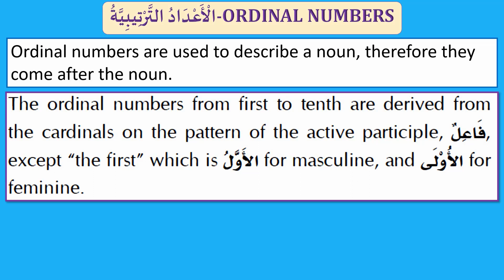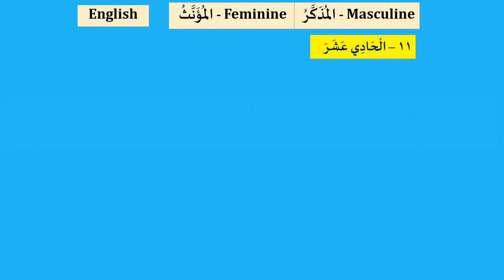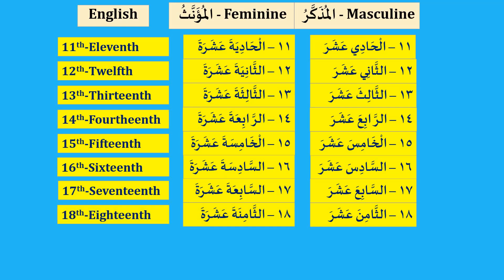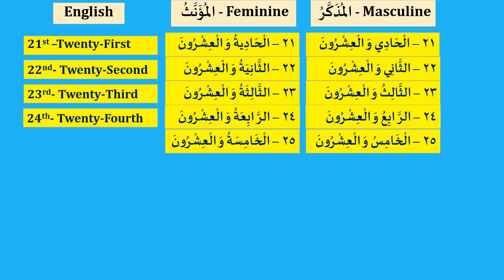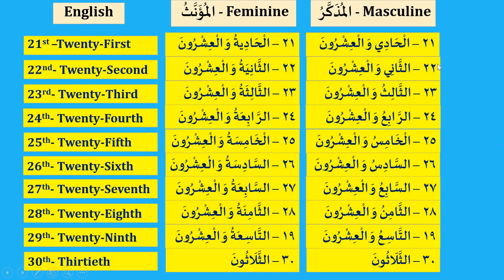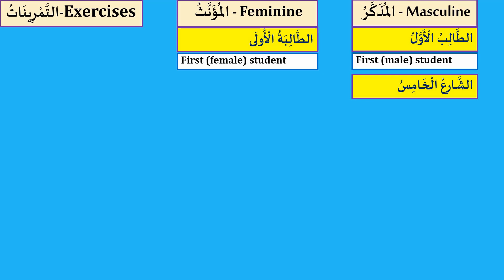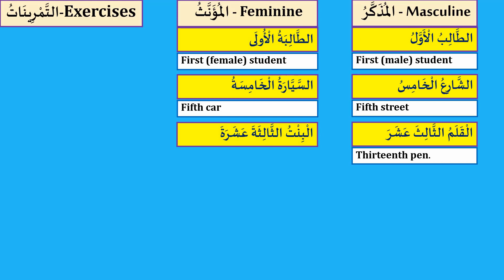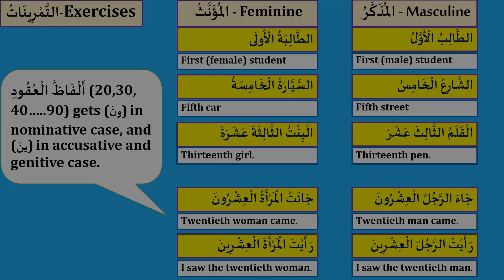ARABIC ORDINAL NUMBERS (الأعداد الترتيبية). ARABIC VOCABULARY (LESSON 5).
As salaamu alaikum, in this lesson we are going to learn ordinal numbers in Arabic language.
Shukran/Thanks.
اللغة العربية الفصحى, اللغة العربية لغير الناطقين بها, قواعد اللغة العربية, النحو والصرف, تعلم اللغة العربية, الحوار في
.اللغة العربية